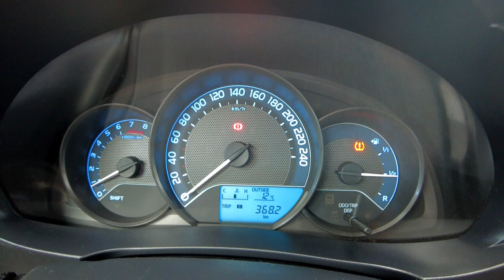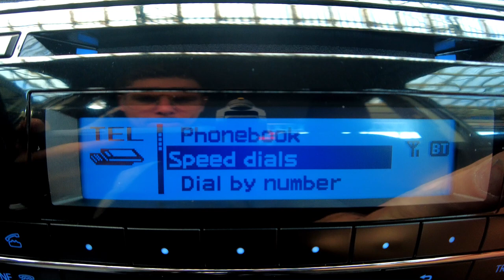TOYOTA COROLLA 1,6i 16v, 2xPARKTRONIC+LED+BLUETOOTH, Auto Centrum Bracia Sikora,